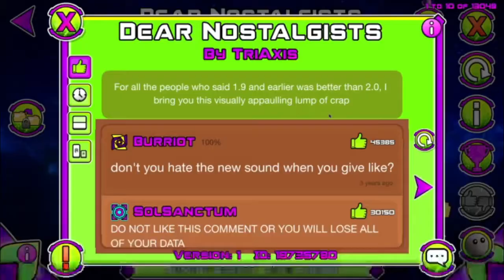Dear Nostalgists 100%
Yeah, this is my completions vid enjoy :)
Number of attempts: 1146

let me know what you wanna see :)